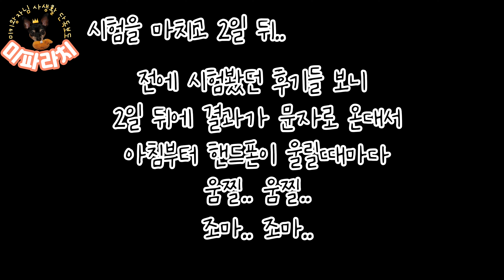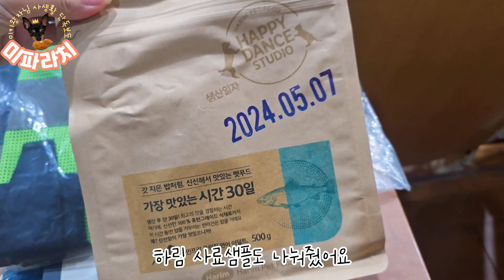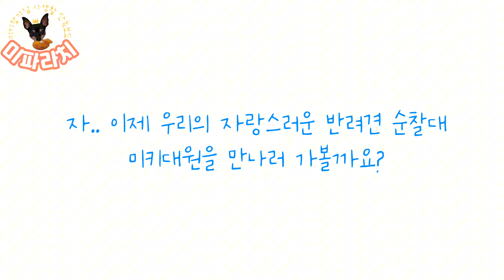반려동물 순찰대(반순대) 합격비결, 의미와 혜택 총정리!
지난번 반려견 순찰대 시험봤던 영상에 이은..
합격영상!!

합격 후기와 반려동물 순찰대의 의미, 혜택 등을 정리해 봤어요!

미키대원의 첫순찰 모습까지!!

🏥 서울 반려견 순찰대 진료비 할인혜택 병원 목록
2024. 12 기준 서울지역

로얄동물메디컬센터(서울시 중랑구 동일로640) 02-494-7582

금란종합동물병원(서울시 중랑구 용마산로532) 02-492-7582

광진동물의료센터(서울시 광진구 광나루로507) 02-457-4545

로얄도그앤캣메디컬센터(서울시 광진구 능동로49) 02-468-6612

리베동물메디컬센터(서울시 송파구 삼전로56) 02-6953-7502

송파동물의료센터(서울시 송파구 송파대로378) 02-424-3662

25시동물의료센터(서울시 송파구 삼전로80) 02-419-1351

로얄동물메디컬센터 강동(서울시 강동구 천호대로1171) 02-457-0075

로얄동물메디컬센터W(서울시 마포구 월드컵로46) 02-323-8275

24시센트럴동물메디컬센터(서울시 성동구 고산자로207 1층) 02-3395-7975

24시아프리카동물메디컬센터(서울시 강서구 공항대로335 경왕빌딩) 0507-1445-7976

라온동물병원(서울시 용산구 회나무로13길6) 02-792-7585

강서동물병원(서울시 강서구 화곡1동 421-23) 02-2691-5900

제일종합동물병원(서울시 금천구 독산로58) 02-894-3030

양천종합동물병원(서울시 양천구 신월4동 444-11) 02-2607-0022

신정동물병원(서울시 양천구 신정동 987-3 1층) 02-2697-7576

우리동물메디컬센터(서울시 금천구 남부순환로 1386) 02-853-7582

보라매웰동물병원(서울시 동작구 대방동 401-21 MGI빌딩 1층) 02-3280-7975

리더스동물병원(서울시 양천구 신목로 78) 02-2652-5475

반려견 순찰대를 위해 의료재능 기부를 해주시는 '사단법인 동물사랑봉사' 감사드립니다 🙇